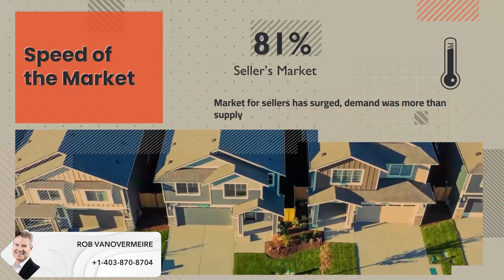Calgary Metropolitan Region Market Update